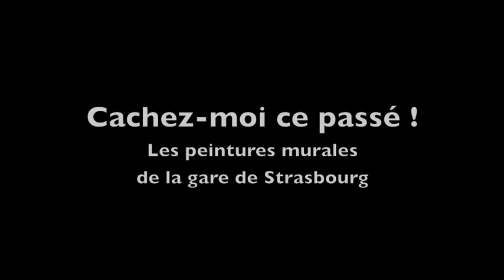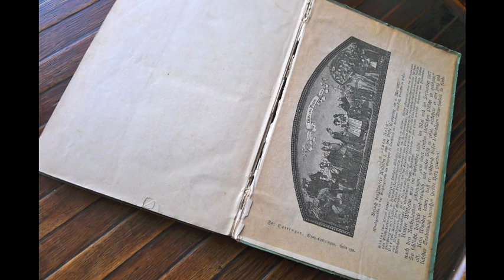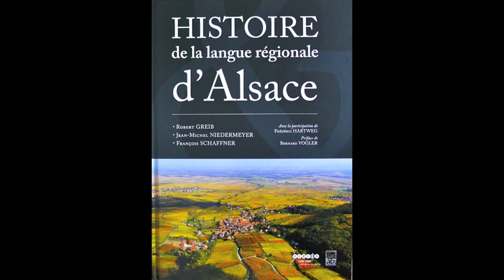Cachez-moi ce passé ! Les peintures murales de la gare de Strasbourg 1/2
Cette vidéo est une description des peintures murales dissimulées de la gare de Strasbourg.

Livres consultés :

Elsass Lothringen von Chr. G. Hottinger
1883 im Selbstverlag des Verfassers

Architektur im Grenzraum
Das öffentliche Bauwesen in Elsass Lothringen 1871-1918
Niels Wilcken
2000 Veröffentlichung des Instituts für Landeskunde im Saarland